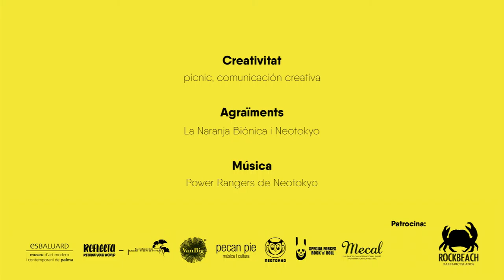FES'16. Festivals d'Estiu a Es Baluard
Una nova convocatòria de la cita estiuenca d'Es Baluard amb el millor del panorama de les arts contemporànies, FES (Festivals d'Estiu a Es Baluard).

FES sorgeix de l'interès del museu per donar suport a la tasca de promotors culturals independents, projectant el seu treball a l'exterior, tot donant-los visibilitat. Al seu torn, pretén atraure els diferents públics possibilitant, des de Palma, una proposta estival d'oci atractiva i unificada des d'un barem de qualitat i innovació.

Una nueva convocatoria de la cita veraniega de Es Baluard con lo mejor del panorama de las artes contemporáneas, FES (Festivales de Verano en Es Baluard)

FES surge del interés del museo por apoyar la labor de promotores culturales independientes proyectando su trabajo al exterior y dándoles visibilidad. A su vez, pretende atraer a los diferentes públicos posibilitando desde Palma una oferta estival de ocio atractiva y unificada desde un baremo de calidad e innovación.

A new call to Es Baluard’s summer date with the best of the contemporary art scene, FES (Summer Festivals at Es Baluard).

FES is the result of the museum’s interest in supporting the work of independent cultural promoters, projecting their work abroad and giving them visibility. At the same time, it is intended to attract different sectors of the public, allowing an attractive, unified range of summer recreational options to be offered in Palma, based on standards of quality and innovation.